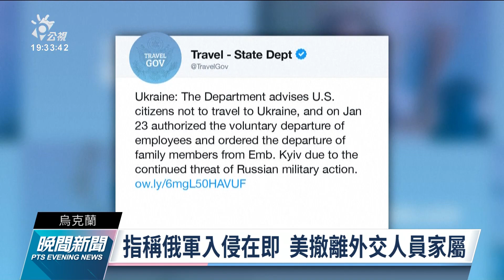美國務院要求駐烏人員家屬先離境 並將俄羅斯列旅遊警告｜20220124 公視晚間新聞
有關烏克蘭情勢，西方主流媒體一面倒地指稱，俄羅斯隨時準備入侵烏克蘭。美國國務院除了要求駐烏克蘭的外交人員，讓他們的家屬先行離境，也把俄羅斯列入旅遊警告名單。至於英國也有大動作，外交部公開宣稱，俄羅斯準備扶植親俄派政治人物，隨時接替現任總統傑林斯基，來為俄軍入境鋪路。